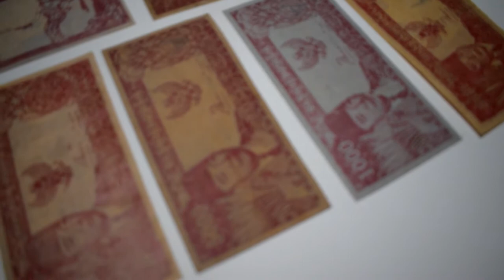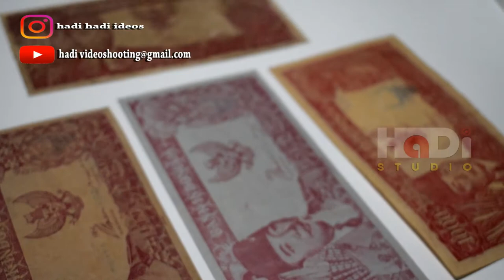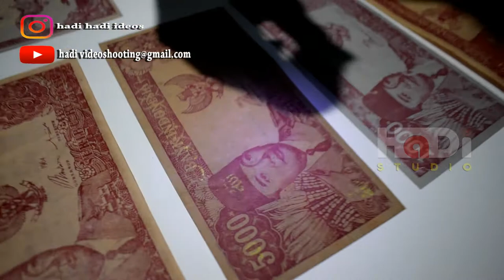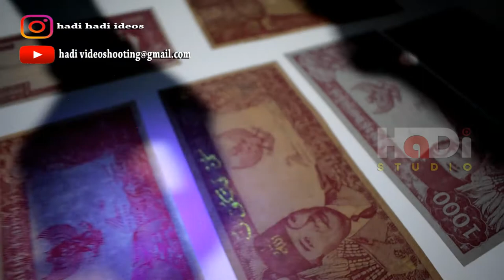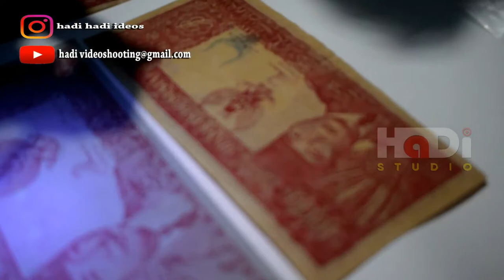SOUVENIR MATA UANG SOEKARNO PECAHAAN 1000 MEMILIKI LAFADZ ALLAH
pecahan 1000 rupiah souvenir uang Bpk.soekarno hatta
yang di hiasi Lafadz allah di peci sang proklamator Bpk presiden pertama
bpk Soekarno Hatta